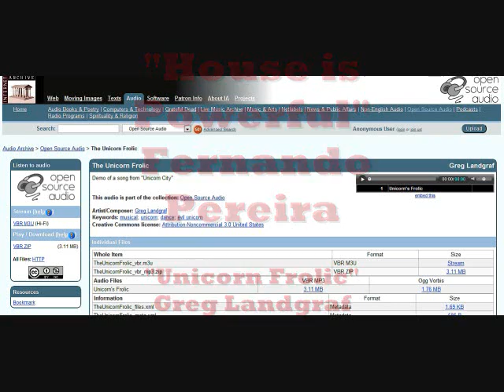Little dog's big springtime romp - Set to "House is Powerful" & "The Unicorn Frolic"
This is the most ambitious project I've done since my body decided to age 50 years over the course of a few weeks. (See sonnet99.blogspot.com for info about this.)

My wife and I take a nature walk through our yard every day, and this morning we brought our year old Papillon Ambrose along.

This is actually the second version of this video I've made.  I had the perfect track "Come to Dreamland" from archive.org, had all the cuts and transitions nailed, when I noticed that the composer Fernando Pereira had licensed it "no derivatives." I'd not caught that because most of his work at archive.org is under looser license, but I'm glad I did catch it.

I try to be very careful and fastidious about using others' work as I'd like people to be with mine.  I've emailed the author-  Fernando Pereira- and asked permission to use the song "Come To Dreamland."

Should he be so kind, I'll post the original video. However its been so long since I've done something like this, and I had so much fun doing it, I decided to redo it to another song of his which is licensed for reuse. Its musically similar, but shorter, so I had to tack on another track.

Searching "frolic" at archive.org brought me to this gem. It cuts out 2/3 of the way through the song. I think the author- Greg Landgraf - is a genius on a par with Tom Lehrer or Odgen Edsl! I'm delighted he graced the web world with his work, but if you go searching for other things he's done, you might not be able to view/hear them if your browser has child safety settings enabled. 'Nuf Said!

Yes- these were all shot in our yard... pretty amazing to find such serene scenes deep inside of the nations' mid sized cities!